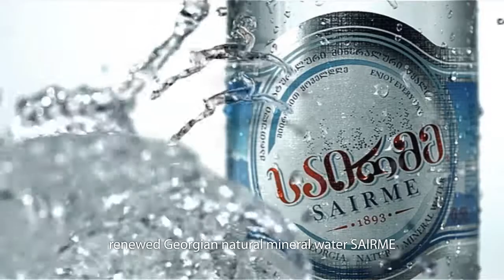Sairme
The main goal of commercial was to show renewed packaging of mineral water SAIRME in effective way and communicate the main idea of the brand Share the grace of Georgian nature Accordingly emphasize on main visual details of packaging and on products daily consumption. The main communication element was deer as for it is the main detail of packaging.In text is accented natural origin of product, mineral wealth, recommended daily consumption and main idea of brand as a slogan.